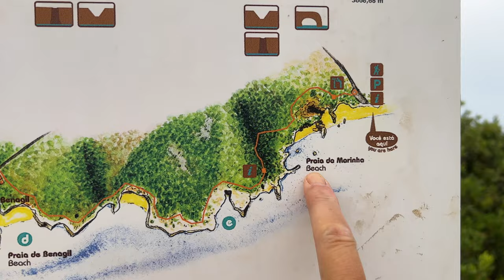Meinen Stinkerkäse esse ich heute auf den traumhaftesten Klippen| schon wieder Probleme mit der Maut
Lange bin ich gefahren, über 3500 Kilometer an die algarve und nun habe ich es gefunden, das wunderschöne Portugal, von dem immer alle so geschwärmt haben.Diese wanderung oberhalb der Klippen ist eine der schönsten Wanderungen auf meiner diesjährigen Reise.